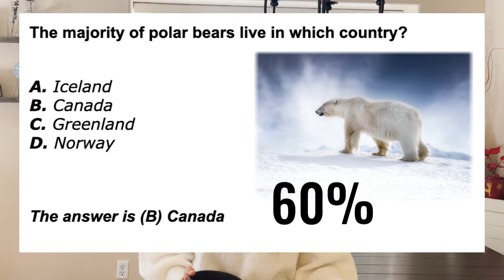December 2021 Funday Monday Winner